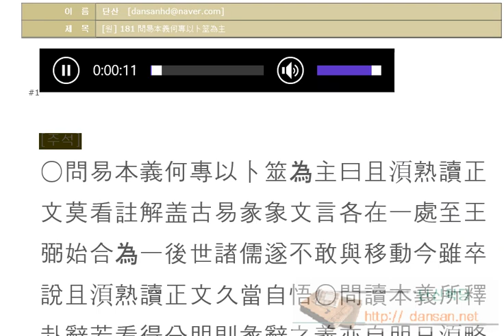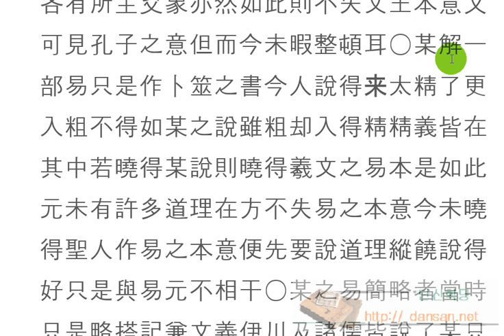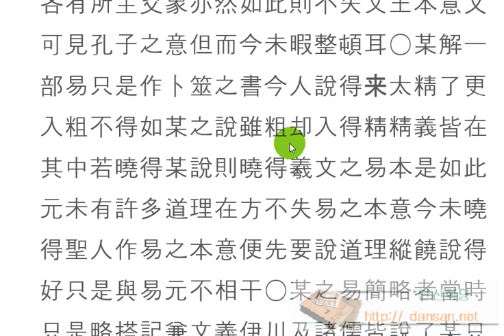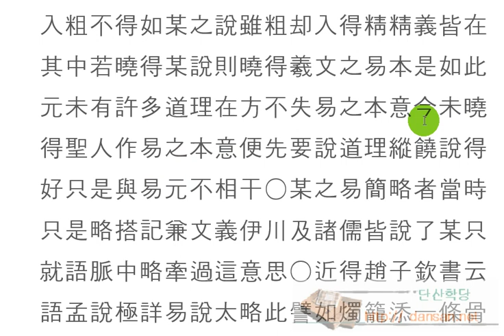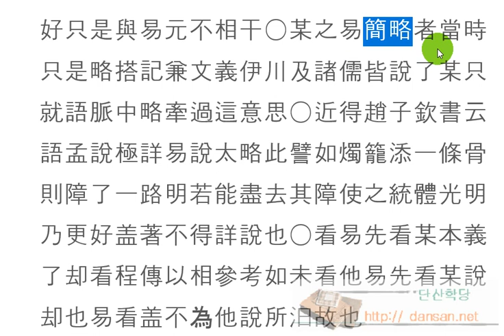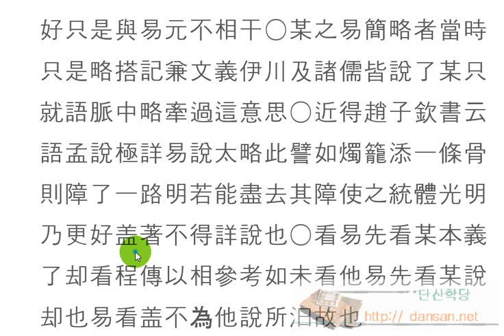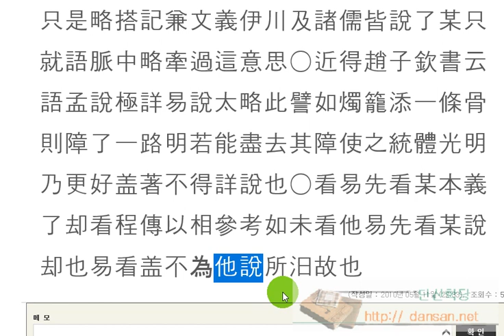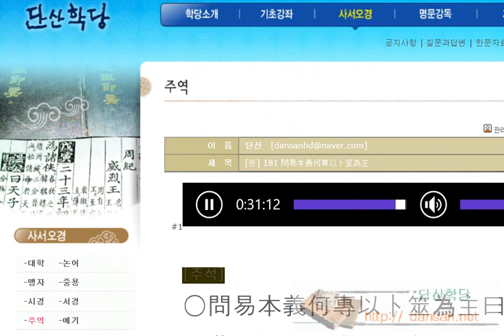주역강독(講讀) : [원] 181 問易本義何專以卜筮為主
주역원전 강독, 주역원문 강독, 성독, 역학, 易, 本義何專以卜筮為主